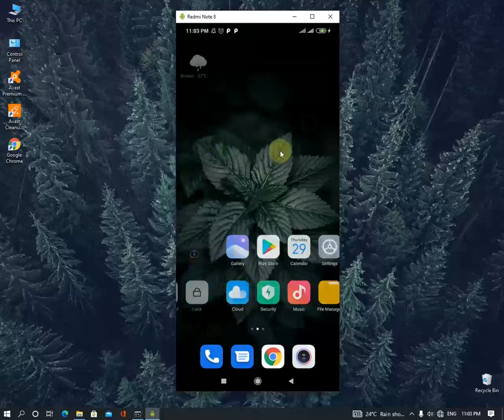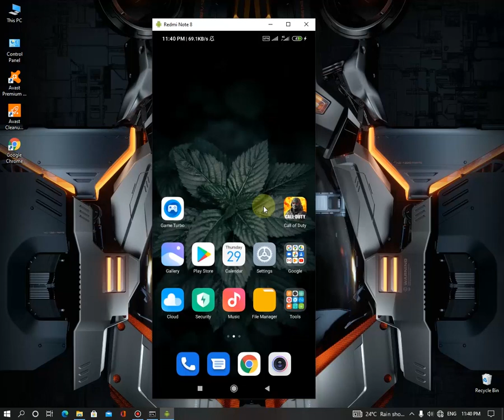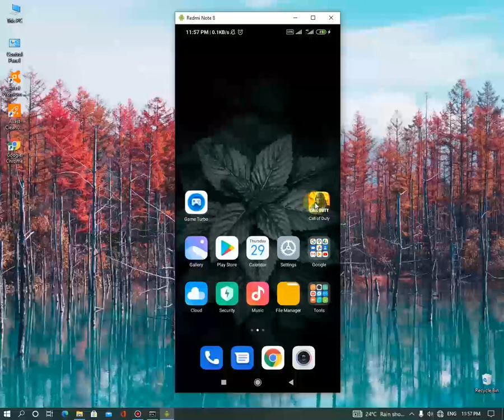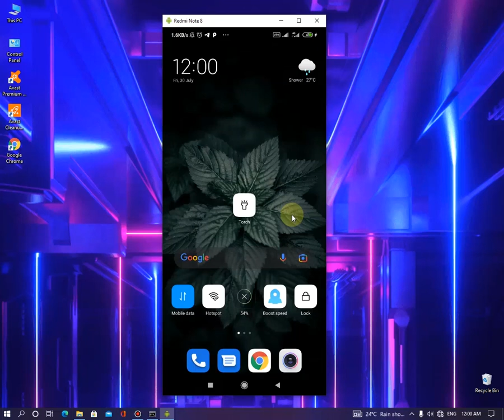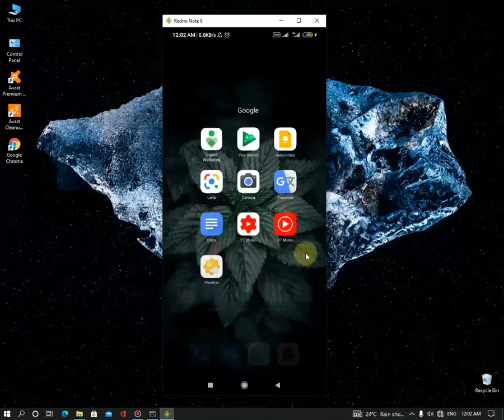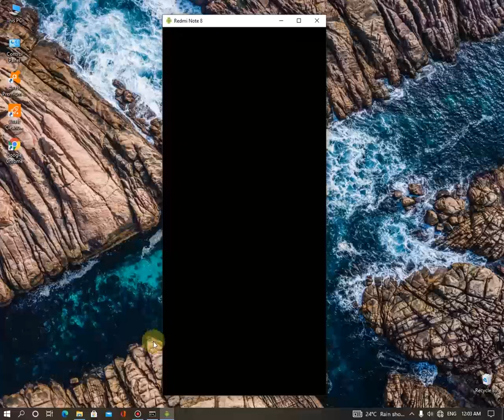How to fix GAME TURBO shortcuts not working (Included Two SUPER AWESOME tricks for XIAOMI USERS)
In this video I'm going fix the problem of mi game turbo shortcuts.when click any app in the game turbo panel, it's just open the app.

it should be open in a little floating tab on the screen instead of that it's just open the app in full screen.
is that that you problem? you must watch this video
share is always care to someone who have this problem.

ALso I will give you two valuble tricks to turn off your screen
and play music in spotify and yt music FREE.